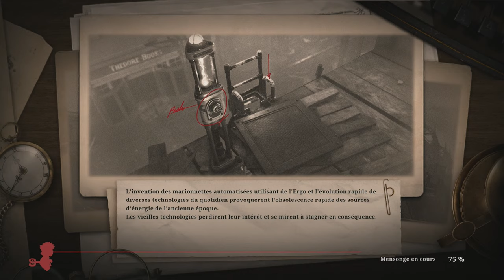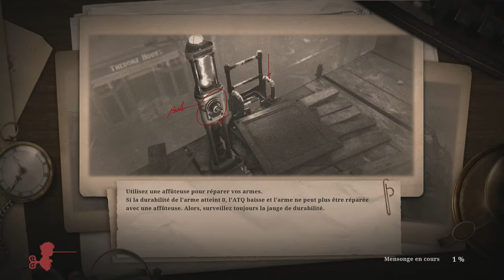Lies of P - LET'S PLAY FR #5